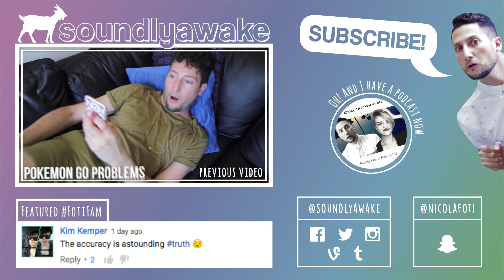Can I Guess Sounds Described By A Blind Guy? ft. Tommy Edison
The Blind Film Critic, Tommy Edison, describes sounds and I have to guess what he's thinking of. Play along with me! What did you guess? Check out the video on Tommy's channel!

MY OTHER CHANNELS AND STUFF
MY SOCIAL NETWORKING THINGS
MAILTIME!

Music is "Good Morning" by Lakey Inspired used with permission from the artist.